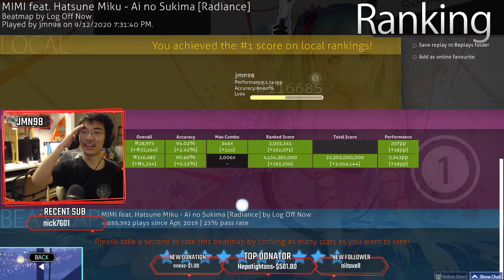My first 200 pp play!!!!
Map: Ai no Sukima MIMI feat. Hatsune Miku // Log Off Now | Radiance
HR FC 94.02% 207 pp